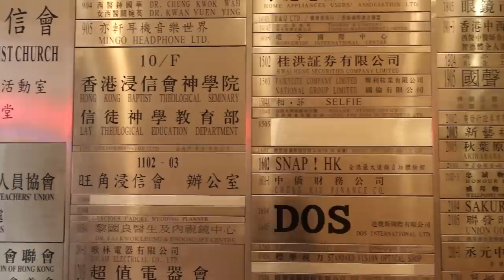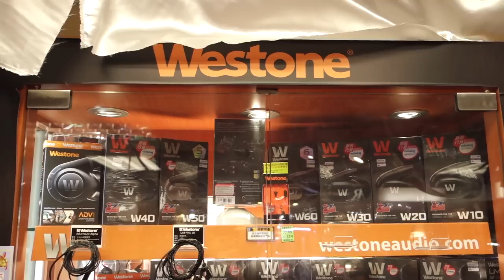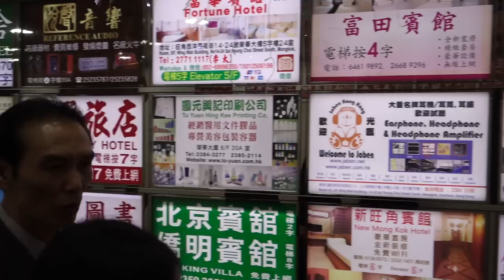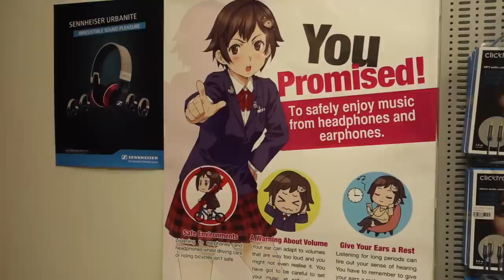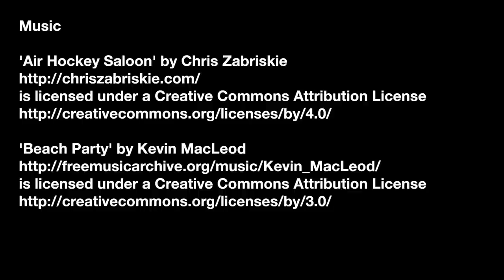Hong Kong Headphone Store Safari! (Part 1)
Let's take a look at Hong Kong's headphone stores and listen to some awesome gear :3

Music

Graphics and visual elements in these videos are used for identification and commentary purposes as provided for under United States Copyright Law.

The graphics and visual elements are used to identify products and to support observations made about the products featured in the video.